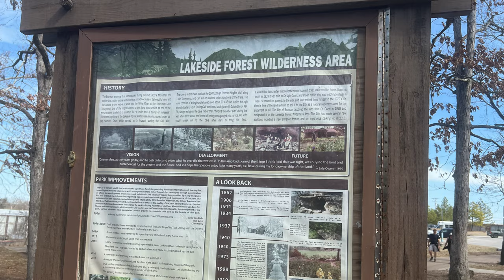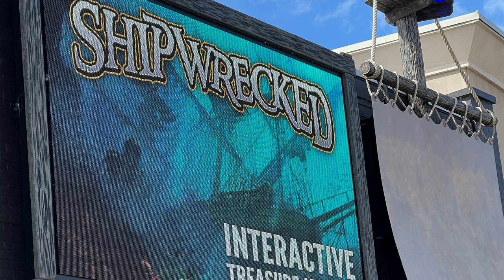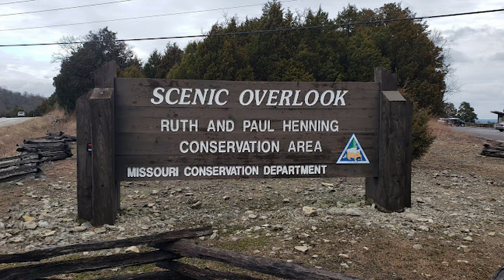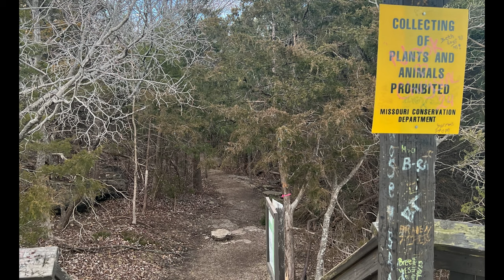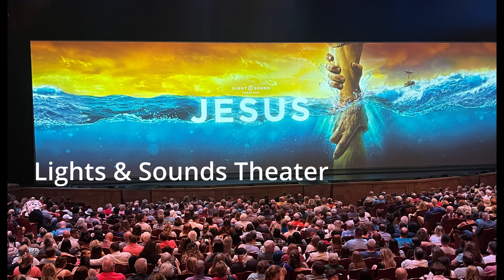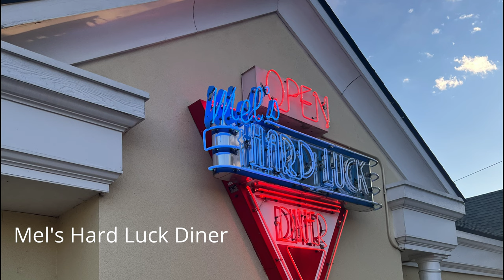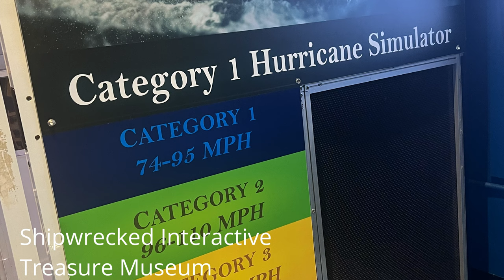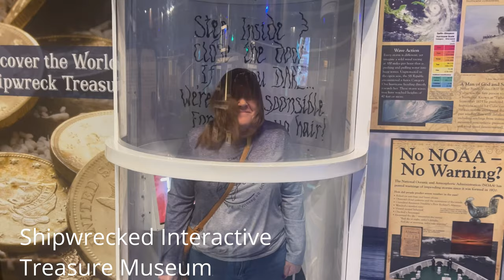Experience Branson, Missouri! (Best Season and Things to do!)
Branson, Missouri is a great vacation destination and one of our favorite places to visit!  We'll take you with us during our favorite Branson season and give you some of the best things to do, explore, and eat in Branson, Missouri!  It will be on your Bucket List for your next fun vacation destination! One of my FRIDAY FAVS!!!

MENTIONED IN THE VIDEO:

NATURE AREAS:
Table Rock Lake
Table Rock State Park
White River Balds Natural Area
Lakeside Forest Wilderness Area
Ruth and Paul Henning Conservation Nature Preserve and Scenic Overlook
Sunset Park

FAVORITE SHOWS:
Presley’s Country Jubilee
Haygoods
The Irish Tenors & Celtic Dancers
Anthems of Rock
Reza Edge of Illusion Magic Show
Lights and Sounds Theatre
Whodunit Mystery Dinner Show
Murder Mystery Dinner Show
Dolly Parton Stampede
The Showboat Branson Belle

FAV FOOD SPOTS:
Guy Fieri’s Kitchen and Bar
Joe’s Crab Shack
Cantina Laredo
Mellow Mushroom
Mel’s Hard Luck Diner
Billy Bob’s Dairy Land
SS Dockside
Landry’s Seafood house
Black Oak Grill
Farmhouse Restaurant

MISCELLAOUS ACTIVITIES:
Thousand Hills Golf Course
Branson Landing
Branson Craft Mall
5 and Dime
Water & Lights Show set to music (at Branson Landing)
Branson Wineries

FAMILY FUN (fun for KIDS!):
Big Foot Fun Park
Silver Dollar City
Amazing Pets Show
Titanic Museum
Shipwrecked Museum
Butterfly Palace and Rainforest
Branson’s Promised Land Zoo
Wild World
Fritz’s Adventure
Wonderworks Amusement Park
The World’s Largest Toy Museum
Ripley’s Believe It or Not
Ripley's Super Fun Park

CHAPTERS:
00:00 Introduction
01:26 Best Season to Visit Branson
02:55 Nature and Beauty of Branson
05:10 Musical Performances and Entertainment
07:28 Food Spots in Branson
09:03 Miscellaneous Fun
10:23 Family Fun